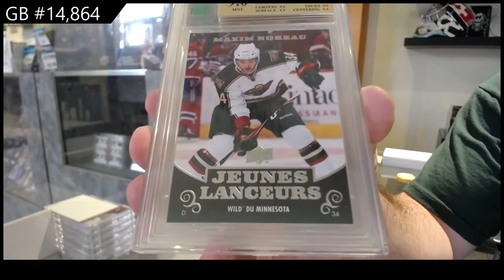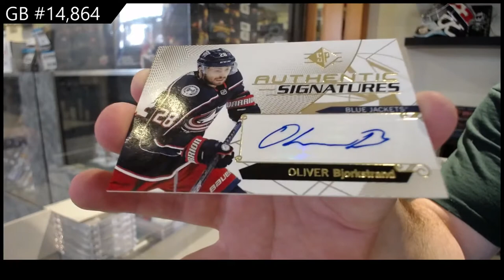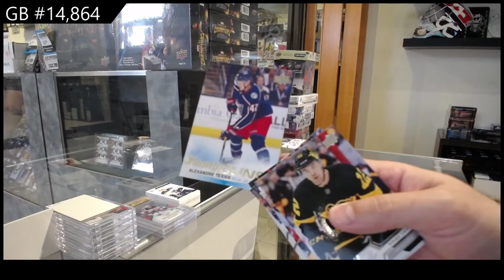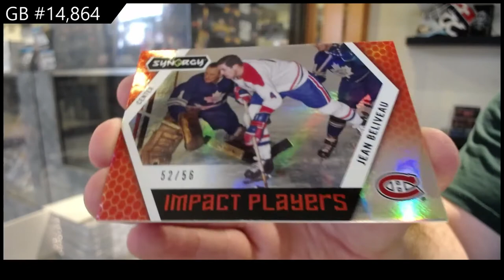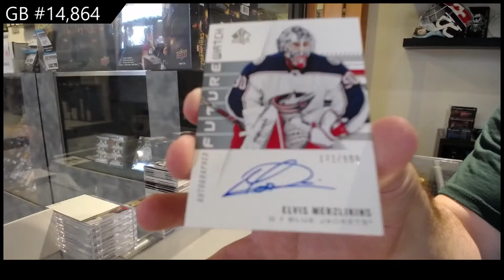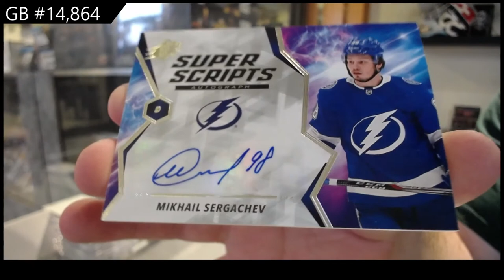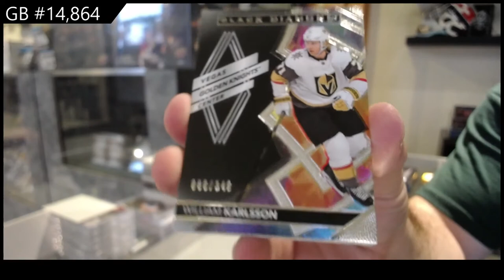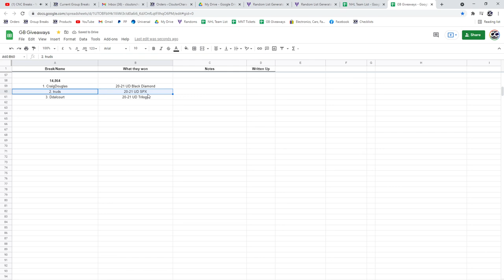15 Box Massive Mix Hockey Break - C&C GB #14,864